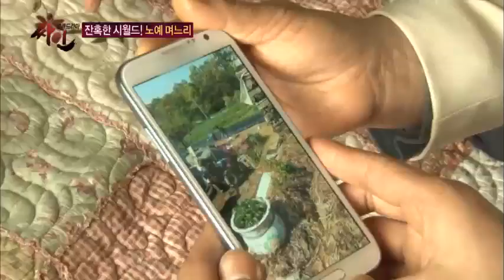구타, 욕설... '노예 며느리' 충격 동영상_채널A_싸인 46회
[모큐드라마 싸인] 2014/05/13 46회 '노예 며느리 실종사건'

시어머니에게 폭력과 학대를 당하며 노예며느리로 불리는 여인. 하지만 시어머니는  단순히 며느리 교육을 시킨 것이라 주장하는데... 또한 남편도 고부갈등이 그렇게 심한 줄 몰랐으며 자신도 실종된 아내를 애타게 찾고 있다며 억울함을 호소한다.

그러나 남편이 아내 앞으로 22억 원 상당의 사망 보험에 가입했다는 사실이 알려지면서, 이 사건이 거액의 보험금을 노린 '시어머니와 남편' 일명, 시월드의 계획범죄일 가능성이 제기된다.

이 모든 것이 과연 계획된 범죄 일까 단순 가출일까? 실종선고 제도를 둘러싼 보험 사기극의 전모가 밝혀진다.

'모큐드라마 싸인' 매주 화요일 밤 11시

8분기 연속 종편 1위! 채널A 시청자 만족도 A+